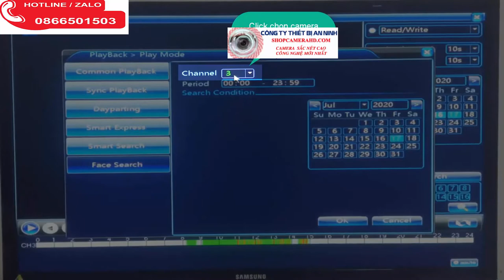Lắp Đặt Camera Nhận Dạng Khuôn Mặt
1. Các bạn đang cần tìm cách hiệu quả để hỗ trợ các cửa hàng mà không cần phải thuê thêm nhân sự.
2. Các bạn muốn phát hiện và giải quyết các vấn đề một cách nhanh chóng tức thời        3. Các bạn muốn chuẩn hoá quy trình hoạt động của doanh nghiệp tại tất cả các chi nhánh